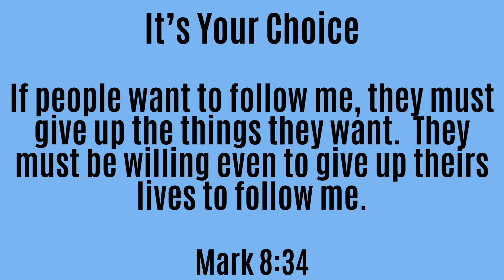Grace for the moment by Max Lucado